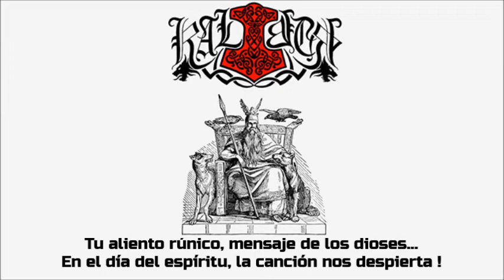Kalibur - Blood & honor (Subtitulado en castellano)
Black Metal (Brasil). Del EP "Blood & Honor" (2021)